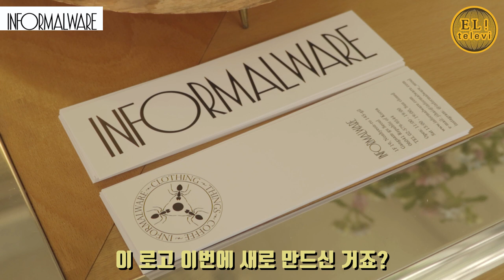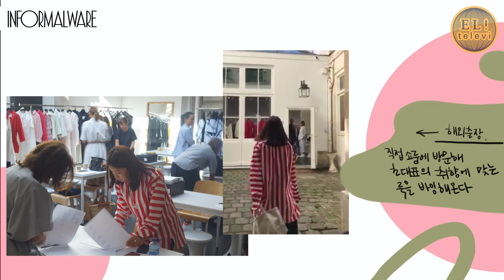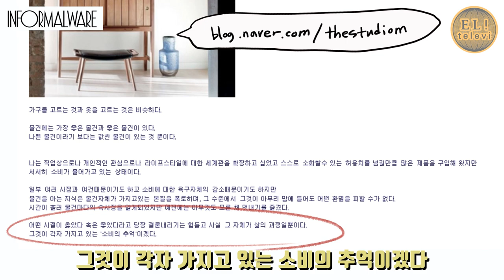[ 서은영의 EL! televi ] #014 라이프스타일 편집샵 ‘인포멀웨어‘(informalware)인터뷰! /엘리의 테이스트 가이드 !